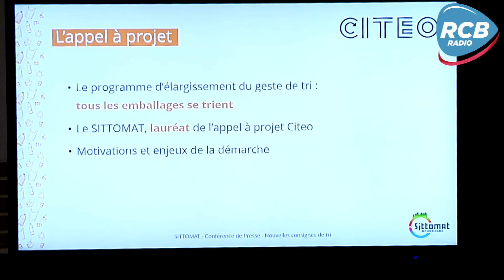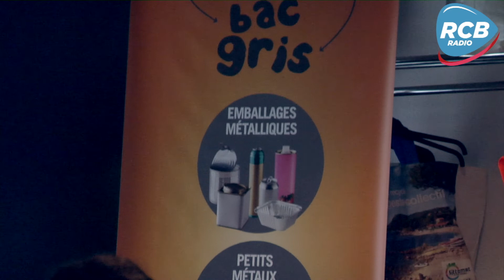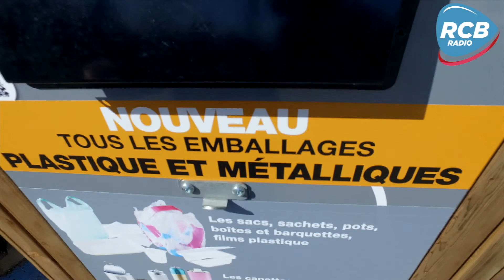Nouvelles consignes de Tri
Depuis le 1er mars, le SITTOMAT et CITEO région Sud ont officiellement lancé l'extension des consignes de tri, dans la Métropole Toulon Provence Méditerranée,  la Communauté d’Agglomération Sud Sainte Baume, la Communauté de Communes du Golfe de Saint-Tropez  et la Communauté de Communes de la Vallée du Gapeau, pour un total de 26 communes. Dorénavant, la majorité des déchets plastiques et métalliques iront dans la poubelle grise. Les nouvelles consignes détaillées devraient bientôt être envoyées aux habitants par courrier, et de nouveaux autocollants seront disposés sur les poubelles. En plus de ces mesures, 8 ambassadeurs du tri seront répartis sur le territoire afin d'expliquer ces nouvelles consignes, les enjeux du tri et distribuer des goodies.